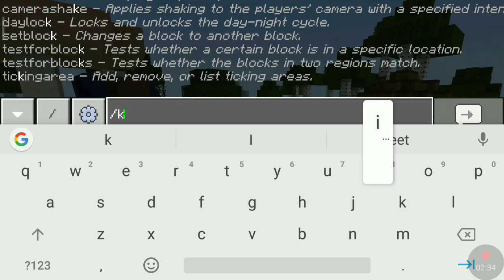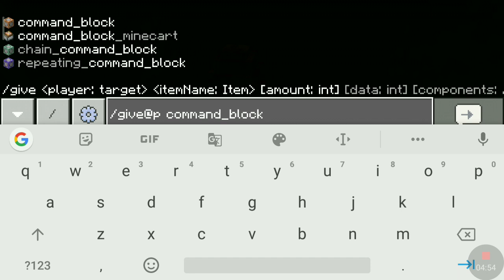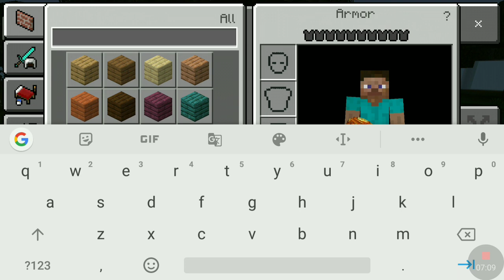New Mobs Mod For Minecraft Pe | With Crafting And Building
Dragons Mod For Minecraft Pe

Hello Guys Welcome To A Brand New Video Here I Am Going To Make A Video On Dragons Mod For Minecraft Pe